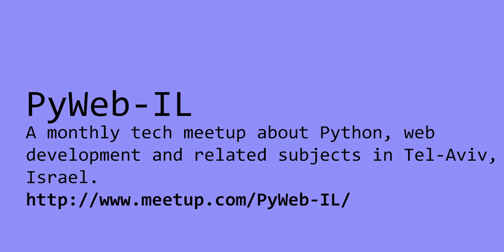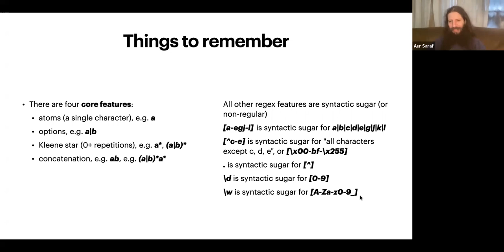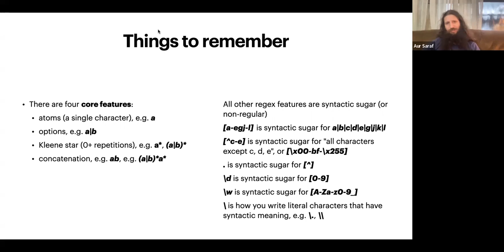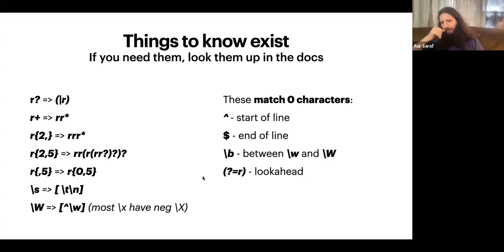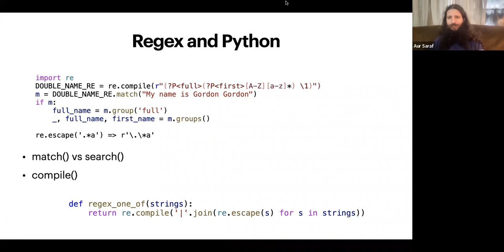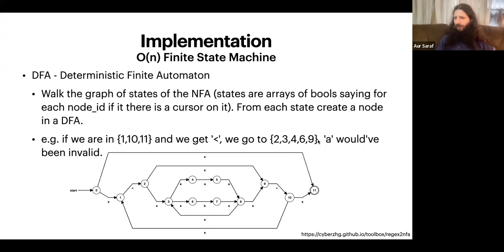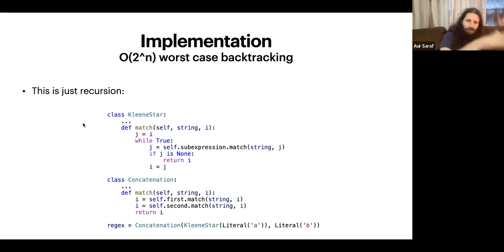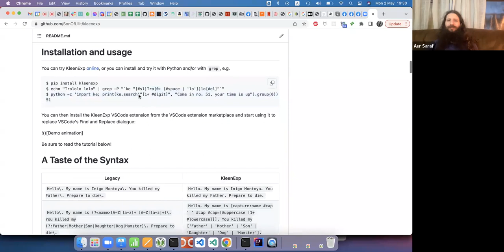Aur Saraf: Stand Back! I Know Regular Expressions (Hebrew)